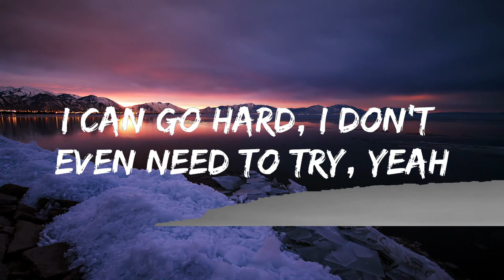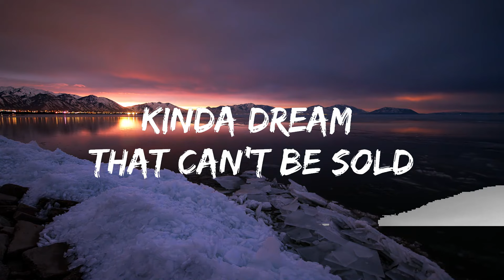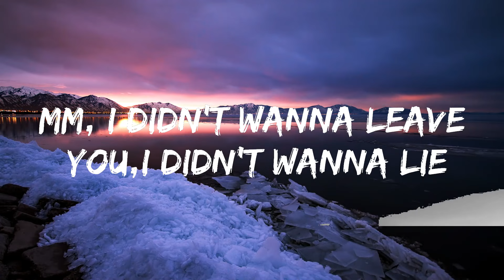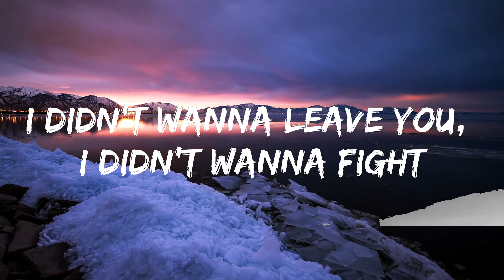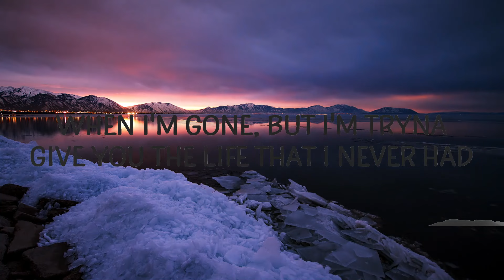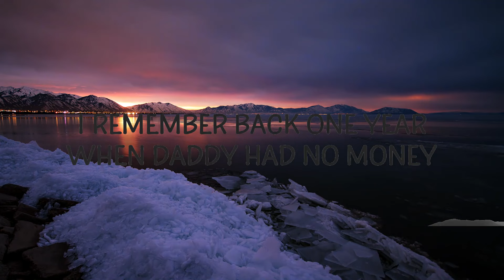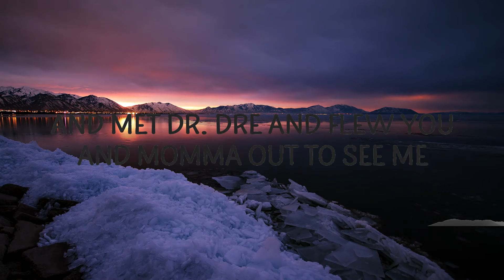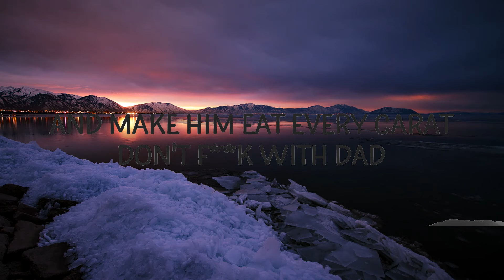Playlist || Iniko - Jericho (Lyrics) || Vibe Song